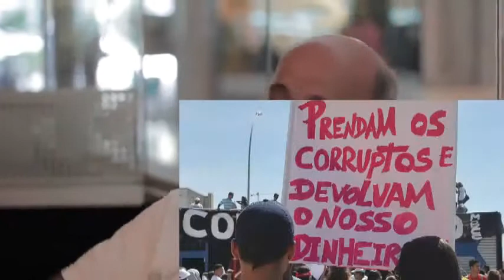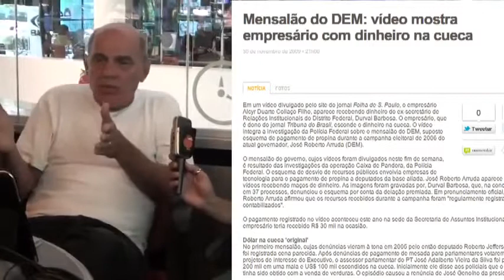"Vandalismo é o cacete !"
"Eu sou favorável a arranhar carro de autoridade, eu sou favorável a jogar ovo, eu sou favorável à revolta, a quebra-quebra... Ah, isso é vandalismo? Vandalismo é o cacete. Vandalismo é matar meu filho dentro de um hospital público por falta de médico, de remédio, enquanto o esquema de corrupção é esse que a gente vê dentro dos hospitais."